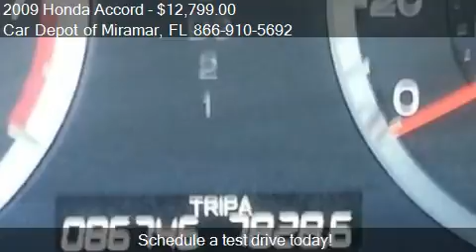2009 Honda Accord LX-P for sale in Miramar, FL 33023 at Car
This 2009 Honda Accord LX-P is for sale in Miramar, FL 33023 at Car Depot of Miramar.
Engine: 4-Cylinder 2.4 4 Cyl.
Transmission: 5-Speed Automatic
Color: Unspecified
Mileage: 86729
Contact Car Depot of Miramar 3530 S STATE ROAD 7 Miramar, FL 33023 to test drive this 2009 Honda Accord LX-P today.